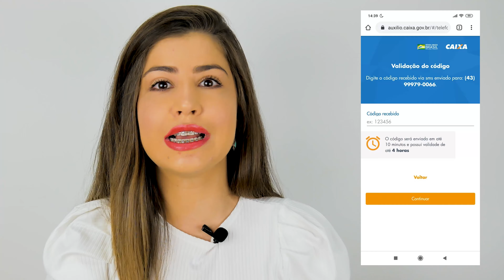CADASTRO AUXÍLIO EMERGENCIAL 600, COMO FAZER!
Oi gente tudo bem? Seguindo a sequência de vídeos informativos a respeito do auxílio emergencial do governo, segue esse vídeo bem simples e claro pra você aprender a fazer o seu cadastro, contem comigo!

COMO DIVULGAR SUA LOJA/PRODUTO?
Opção 1:
Gostaria de divulgar seu produto no stories do meu instagram? Não tem custo nenhum, você pode enviar o presente que eu mostro e marco o seu @instagram
Vamos se ajudar e crescer juntos!
Opção 2:
Gostaria de fazer um outro tipo de parceria? Também estou a disposição, solicite a tabela de propostas.